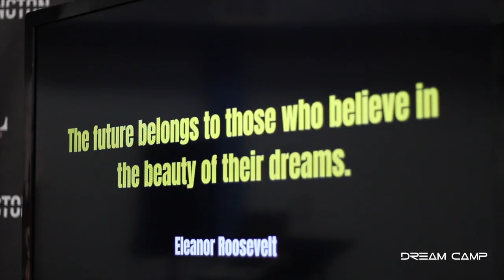Dream Camp 2019- Official Recap